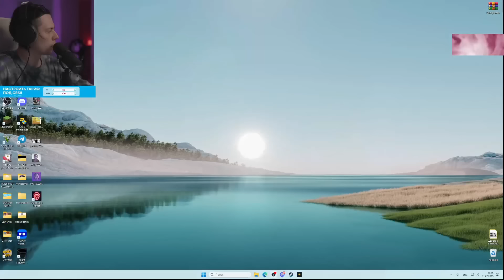FRAMETAMER ИГРАЕТ В ГТА5 НА MAJESTIC / ПОХОРОНЫ МЯТЫ / НОЧЬ ОТОМЩЕНИЯ / ПОИСК ЧИБЫ (22 серия)